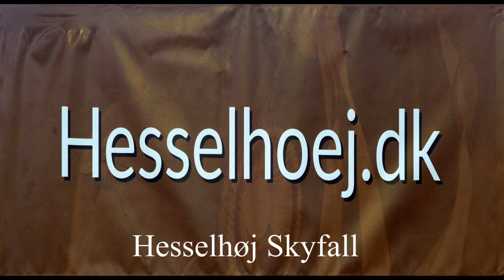Hesselhøj Skyfall 3